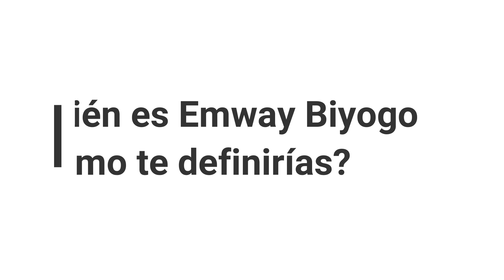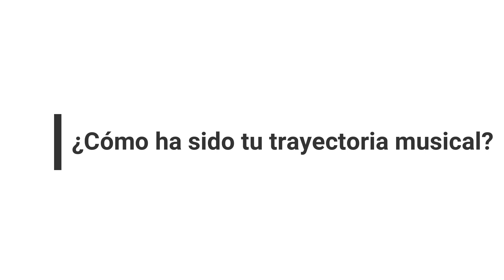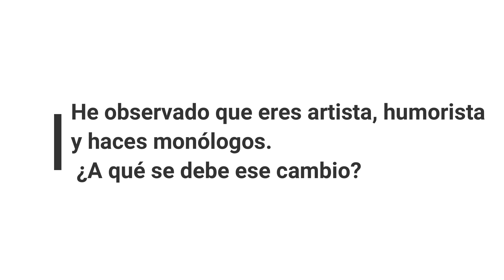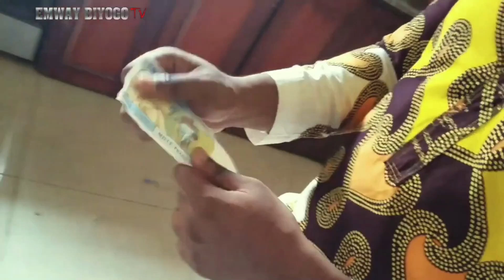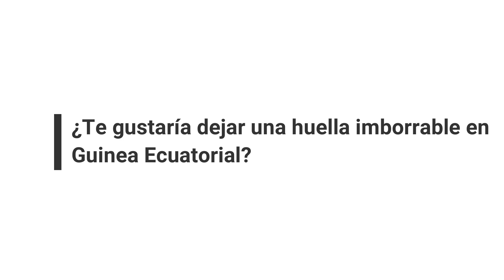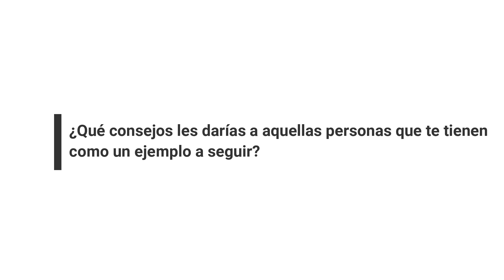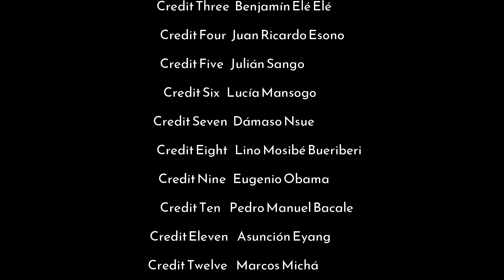La COMEDIA , el HUMOR y la MÚSICA en GUINEA ECUATORIAL con EMWAY BIYOGO || Mini documental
Hola gente cómo estamos? Espero que bien, hoy os traigo a una de las personas más polifacéticas de mi país, y nos contará su trayectoria y las dificultades que ha superado, espero que os guste mucho este vídeo.